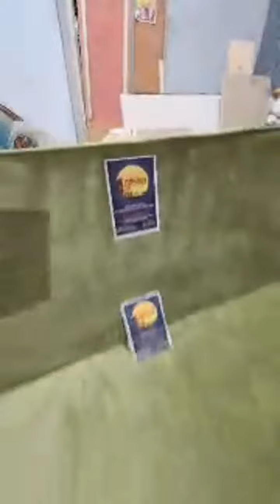Highlight 0:00 – 1:00 from Purnima Furniture is going live!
work in process  ..at purnima furniture

sir/mam🙏

I would like to introduce our company Products & Services that has been in teak wood & kusaning furniture manufacturing industry🏬for the past 8 years.

✅we have lot of digine aproxx 3000 available in our catlog📒 of furniture🧰.
✅very low ⬇margin & cost of any furniture🧰.
✅guarenty of best product🛍
We are doing manufacturer of all type furniture as wooden Bed, Sofa, Diwan, Chairs, Daining, Tea Table, Dressing Table.sofacambed.etc
✅ We're doing wholesale and retailer all type of furniture
✅We take orders too
✅We make customize products
✅excellent track record for the best customer satisfaction😌
✅We have never compromised on the quality and the services provided to the customer.
✅We believe in keeping the customers happy and providing them with products at a very competent price.
✅we delivery across india
high⬆ quality in low⬇ price ✅

sofa set
sofa set with price list

sofa set best design

sofa set

sofa set designs 2020

sofa set par hoi

sofa set cover

Purnima Furniture"lakadganj"nagpur, Here Manufacture Of All Type Of Wooden Bed,sofa,diwan,chairs,daining,tea Table,dressing Table.etc.
note-offer coming soon .

woodn soa

wooden sofa set designs
wooden sofa

wooden sofa set designs with price
wooden sofa come bed

wooden sofa cum bed

wooden sofa making

wooden sofa cover ideas
wooden sofa cover

wooden sofa set price